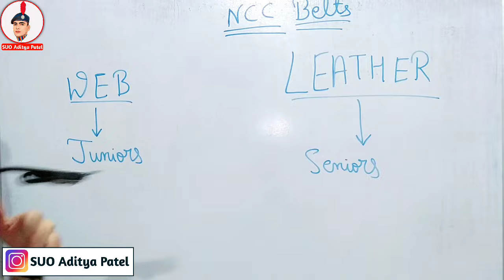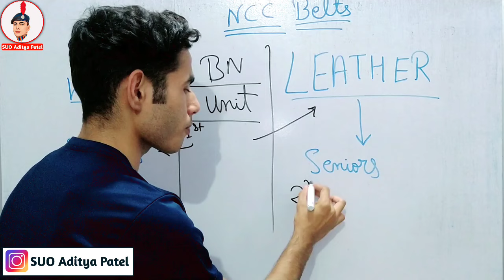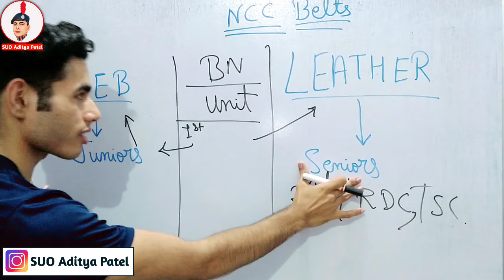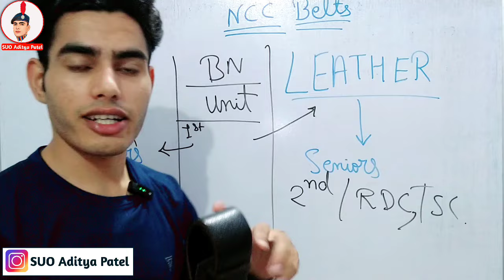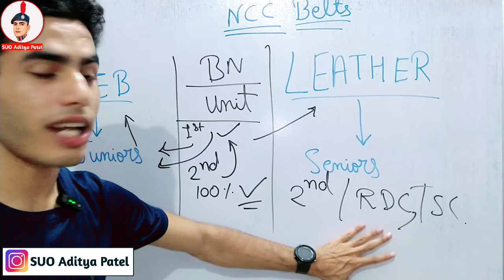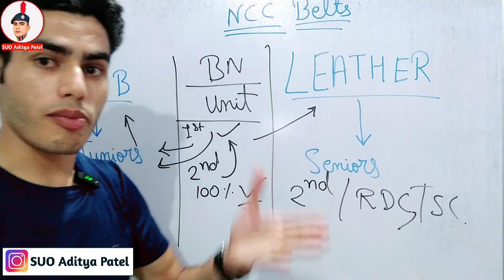NCC Senior Belt kon pahen sakte hai 🤔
NCC Senior Belt kab pahen sakte hai 🤔 ‎@10MPBattalionNCCUjjain